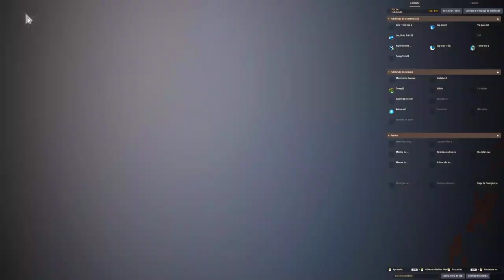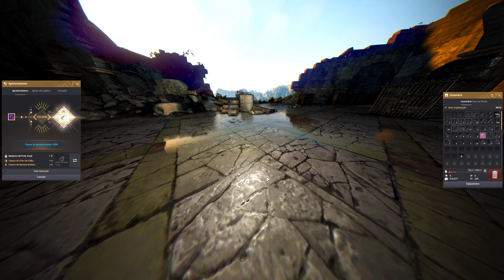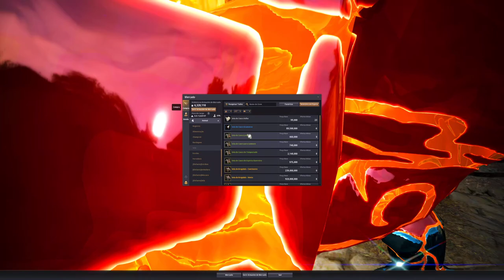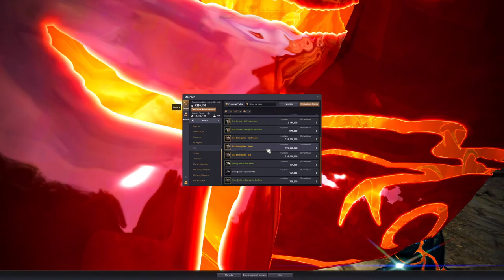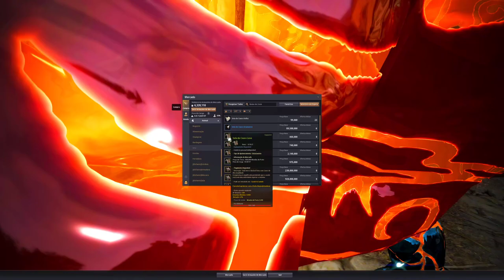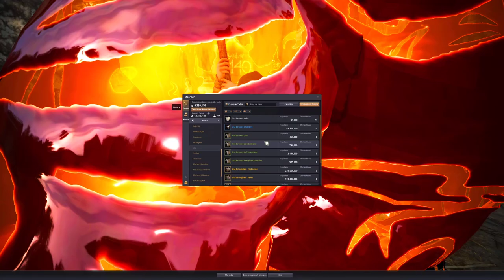Black Desert Online - Shai Class Gameplay -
Sério gente, esse jogo é sem precedentes, é uma vida digital. E é uma boa vida de aventureiro com histórias interessantes e personagens legais pra conhecer.